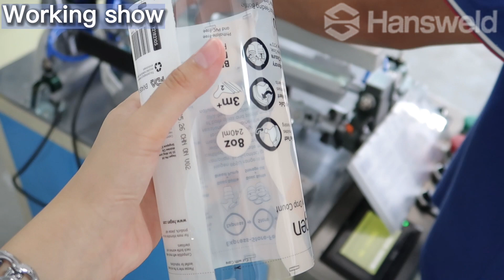Hansweld Factory semi auto PVC&PET cylinder tube forming machine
Model: HSD-190 Ultrasonic welding edge sealing
Model:HSD-380 glue welding edge